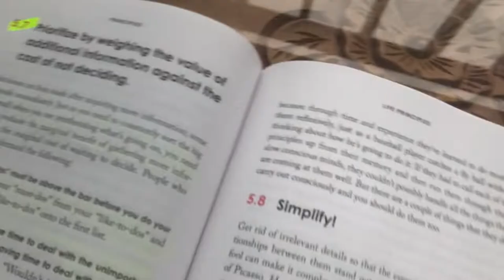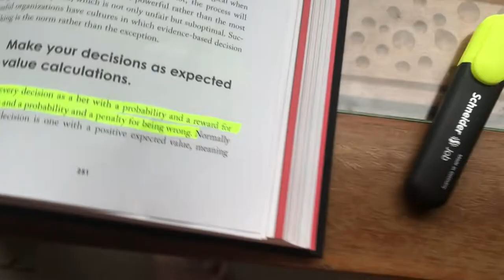ASKING A QUESTION COSTS YOU ABSOLUTELY NOTHING | THE BALI VLOG #049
new vlog every day. in todays bali daily vlog i talk about a book i am reading about how asking a question cost you nothing but could lead to something that is great. I also talk about the importance of taking a 15 minute lap. BUT you cannot press the snooze button or else it's game over. i then meet some people at a coffee shop. enjoy the vlog.